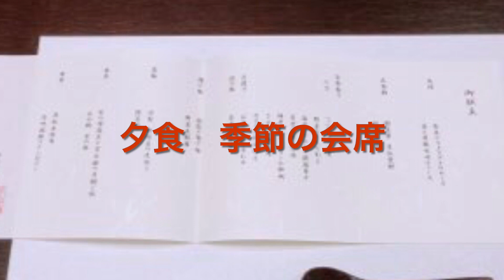♨️星野リゾート『界アルプス』から巡る”初夏の安曇野・松本（長野）旅〜KAI Matsumoto・HOSHINO RESORT・Azumino〜TRIP NEW JAPAN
長野県松本市浅間温泉にあります　星野リゾート『界　松本』さんに宿泊いたしましたので、紹介させていただきます（2020年6月）
観光
安曇野　大王わさび農場
松本　　松本城、旧開智学校、松本市美術館（草間彌生）